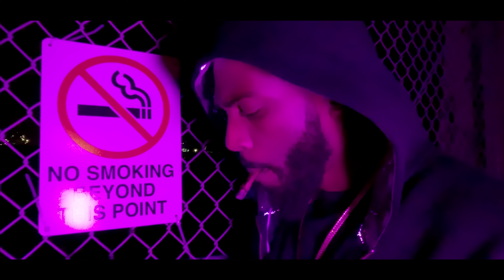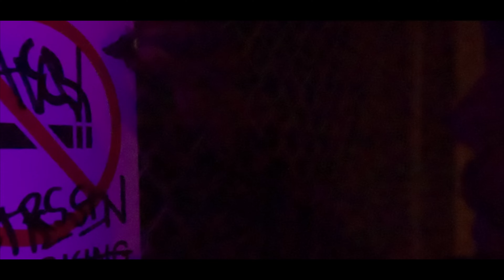Rosecrans Ruger - Astronaut (Official Music Video)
Puppy Love Out Now!! On All Streaming Platform

Directed by:  @_shooooooot
Post Production by: @tykvsh.mp4
Mixed and Mastered: @DezzieGee

Follow Mari Ruger: @rosecrans.ruger (Instagram)
Follow Die A Lgnd: @diealgnd_ (Instagram)